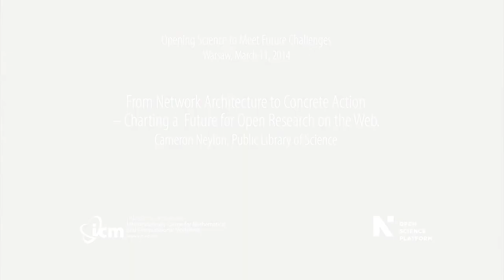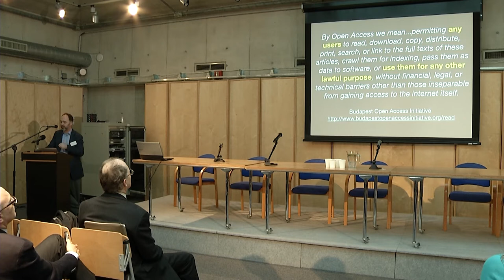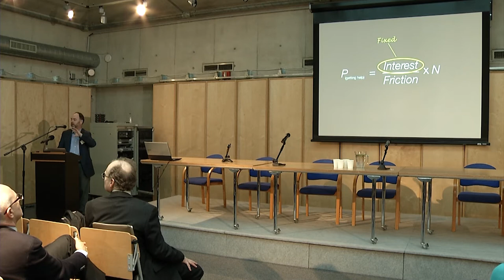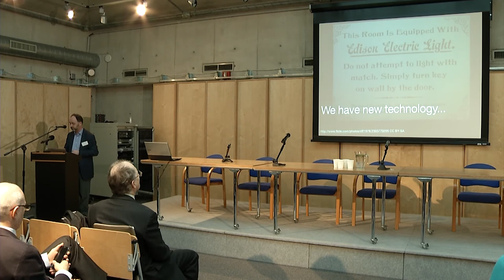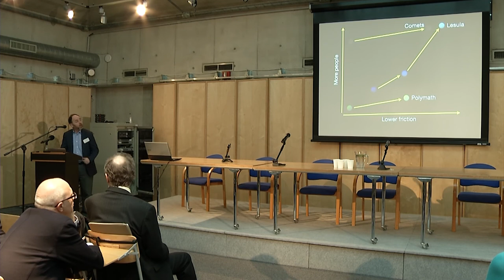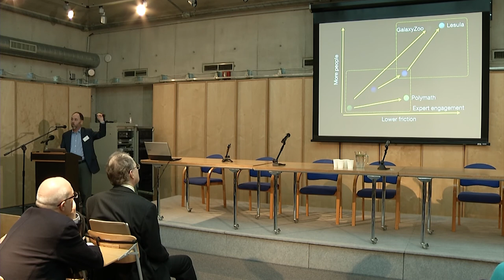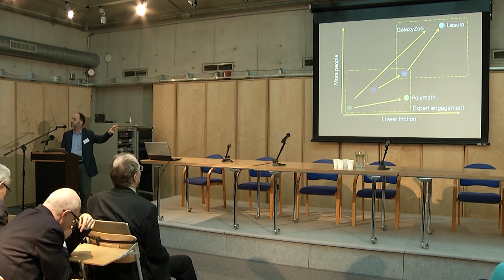From Network Architecture to Concrete Action -- Cameron Neylon, PLOS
Conference Opening Science to Meet Future Challenges, Warsaw, March 11, 2014, organized by  Interdisciplinary Centre for Mathematical and Computational Modelling, University of Warsaw.